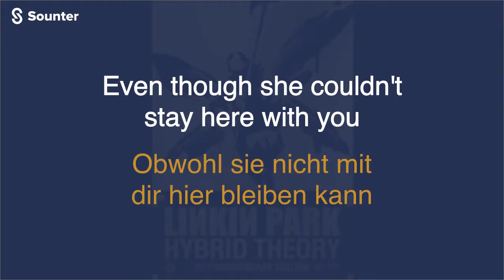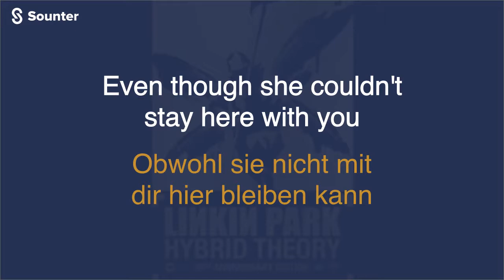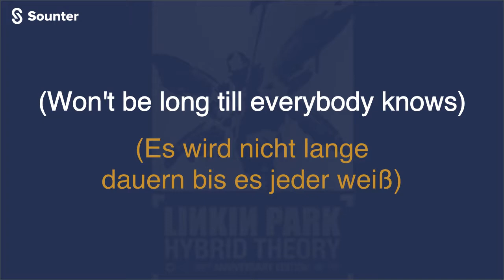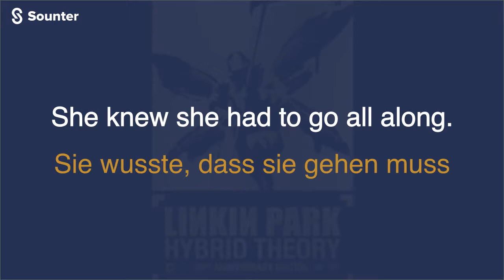Linkin Park - She Couldn’t. Übersetzung deutsch (German Lyrics)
Lädt die App kostenlos herunter und genießt andere Lieder. Download der Anwendung:
ANDROID Du hättest nie gedacht, dass es so einfach ist, eine Sprache zu lernen!